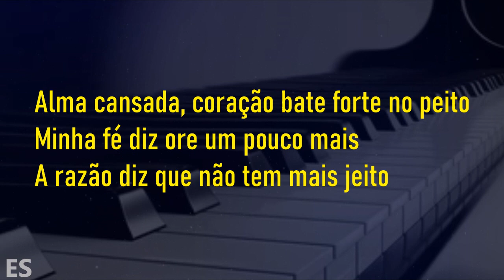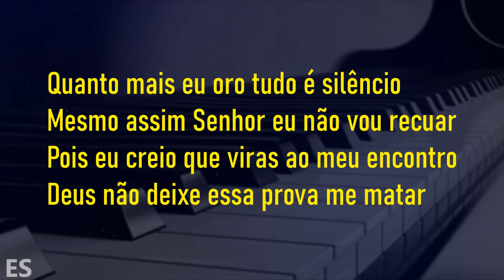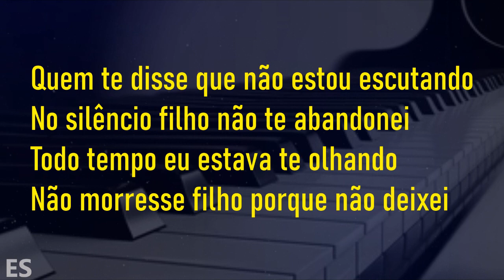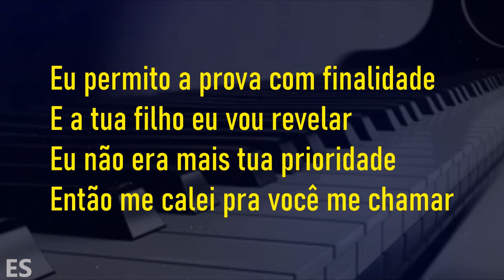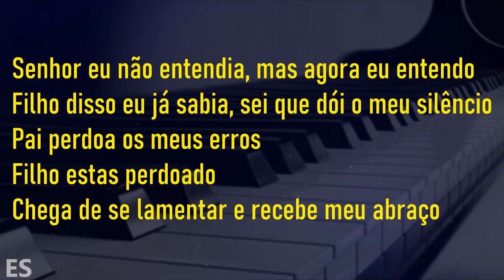De Volta Para O Altar ( PLAYBACK LEGENDADO ) Larissa Pires | Cover Luanna e Francisco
▷ LETRA
De Volta Para O Altar
Composição : Jonathan Paes

Piano: @ErondiSoares

Alma cansada, coração bate forte no peito,
minha fé diz ore um pouco mais
a razão diz que não tem mais jeito
Os amigos que eu tenho onde estão
e chorando fico a me questionar
no meu quarto é só eu o violão
e as lágrimas meu rosto a banhar.

Quanto mais eu oro tudo é silêncio
mesmo assim Senhor eu não vou recuar
pois eu creio que viras ao meu encontro
Deus não deixe essa prova me matar.

Quebra esse silêncio, vem ao meu encontro,
perdoa meus erros pois sou imperfeito
eu quero ouvir de novo a Tua voz e contar os meus segredos.
Se for necessário eu nascer de novo
pode me quebra e refaz do teu gosto,
Tua presença é tudo que eu almejo pois não quero ser o mesmo!
Senhor pra ouvir a Tua voz eu me prosto de joelhos.

Quem te disse que não estou escutando
no silêncio filho não te abandonei.
Todo tempo eu estava te olhando
não morresse filho porque não deixei.
Eu permito a prova com finalidade
e a tua filho eu vou revelar
eu não era mais tua prioridade
então me calei pra você me chamar.

No silêncio eu trabalho, no silêncio te escuto,
no silêncio te ensino te pondo de volta ao rumo.
Isso não é abandono, muito menos desprezo,
só estou te ensinando a rever os teus conceitos.
O silêncio é necessário e o deserto também
te provei porque te amo faço tudo pra o teu bem,
Filho as vezes é preciso minha voz silenciar
só sentindo minha falta eu te trago de volta pro altar.

Senhor eu não entendia, mas agora eu entendo
Filho disso eu já sabia, sei que dói o meu silêncio.
Pai perdoa os meus erros
Filho estas perdoado, chega de se lamentar e recebe meu abraço.
Pai eu sei que não mereço, tanto amor e cuidado
pois sou frágil incapaz, ser humano limitado,
já não quero ser o mesmo, Pai eu te amo de mais!
Então fica filho na minha presença e não saia nunca mais.